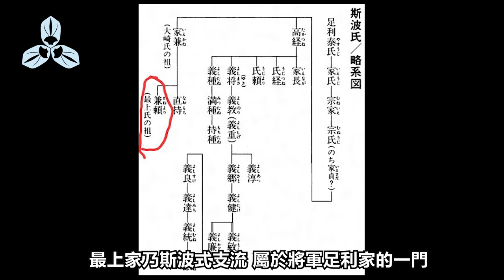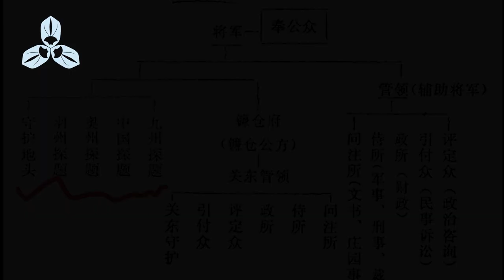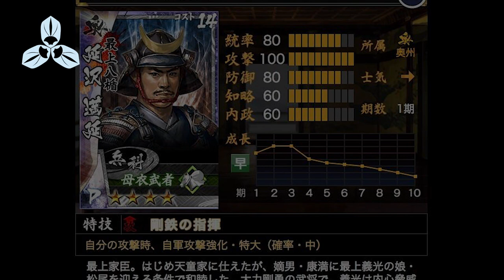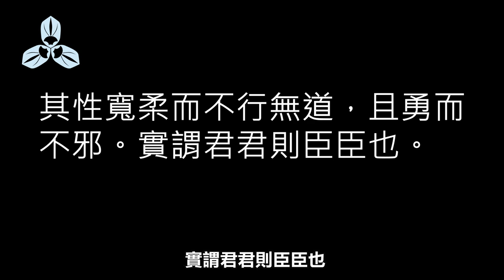他到底是善使詭計的奸雄，還是百姓口中的大英雄？逼父退位，殺弟殺子，為人堪比三大惡人？日本戰國武將錄：出羽之狐 最上義光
本人亚马逊店铺：
宠物吹风机：